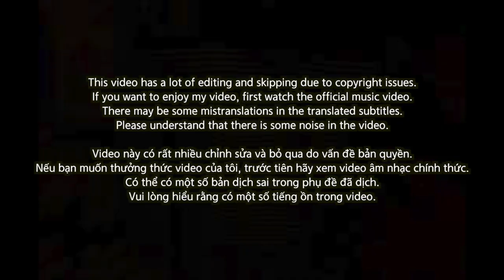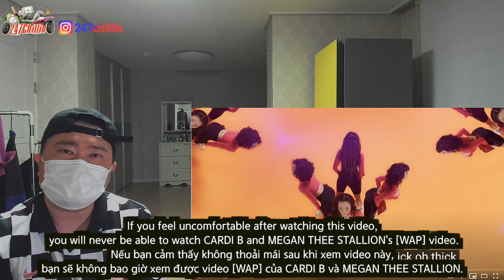🇻🇳🇰🇷🔥Korean Hiphop Junkie react to BIGDADDY - Mẩy Thật Mẩy (VN/ENG SUB)